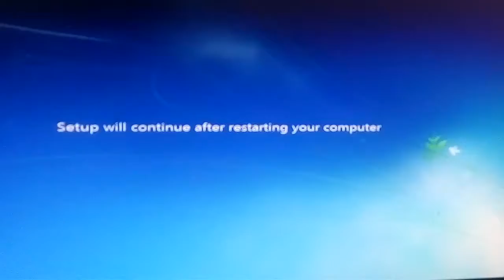preparing window seven and installation SmartScreenTechVideo